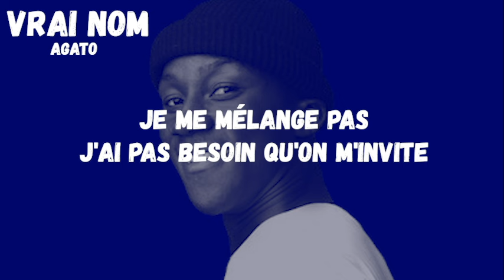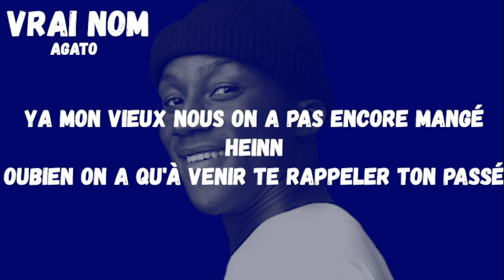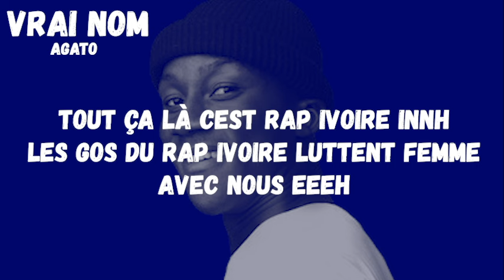Vrai Nom - Agato ( Lyrics Officiel)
agato agato agato agato

Le mari d'Assetou
le vrai rap ivoire dort vu que tous les rappeurs là se natte
se ce morceau y'ai fait ça tchor pour que dans les commentaires ils se battent
si tu chantes et qu'on ne te calcule pas
c'est parce que toi meme tu vaux rien en maths
tu garant nicapol tu te sens fort
vieux mogo ici là c'est pas catch
annhh
artiste qui n'a meme pas HIT
 faut faire sortir ton sons il va raper sur ton beat
ta carrière se resume en freestyle
tu cherches freestyleur il faut appeler MISTER CHRIST
KO JE SUIS fidèle a mon style je me mélange pas
j'ai pas besoin qu'on m'invite
tu vois que tu n'as meme pas de gombo
on dirait que le piège a attraper l'agouti
Marcabel on the beat
toi faut faire beat seulement hinnn
voila tes amis qui sont entrain de presté en france la bas
heee!! y'ai couper son là hinnn
pardon pardon pardon
ah! ils ont les tactiques oh techniques oh
mais ils ont peur de old school
tu as chanté manu le coq mais on te voit meme plus dans notre poule
un son 20 REMIX quand le djai va finir t'vas te mettre au boulot
pour faire ce type de son faut jamais avoir peur
faut avoir le culot
tu fais clip tu as six vues
ça là c'est pas carrière ça c'est ludo
j'ai la phobie des suzuki alto depuis que jr a signer avec yango
ko tu n'est plus rappeur si tu rentre en studio pour faire danser
ya mon vieux nous on a pas encore mangé heinn
oubien on a qu'à venir te rappeler ton passé
regarde lui là! carrière copier-coller sur gazo
d'apres toi tu dis que tu as une fan base
alors que tu sais que tu as beaucoup de fan nasco
bienvenue en CIV ou manager prend micro pour prester avec l'artiste
ils sont 15 dans le meme son
apres ils vont se retrouver 4 sur la piste
jouez vous les STARS-BOYS DANS LE GAME
nous c'est nous les tops-boys